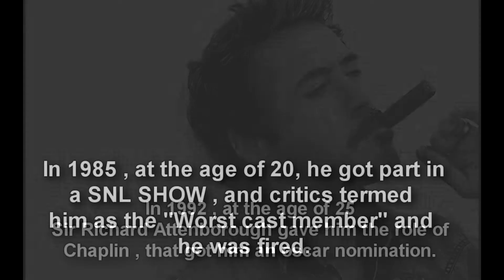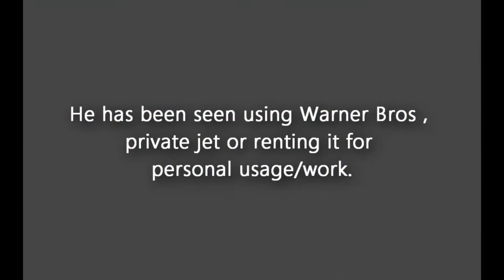Robert Downey Jr Income (Iron Man Lifestyle), Luxurious, Cars, Houses, Investments and NetWorth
Robert Downey Jr. (Iron Man) Income, Luxurious Lifestyle, Cars, Houses, Investments and NetWorth

WelneonTrends.com presents the special lifestyle of the famous actor Robert Downey Jr commonly known as IRON MAN and Tony Stark.
As we all know Robert Downey Jr has always been into the critics and his record is not so clean. But despite of all these thing he proved himself and the return of Robery Downey Jr as the face of IRON MAN played an game changer button for him.

So hope you got more in this video regarding our one and only Robert Downey Jr known as IRON MAN.

Thank You very much for watching the video. Hope you all like it.